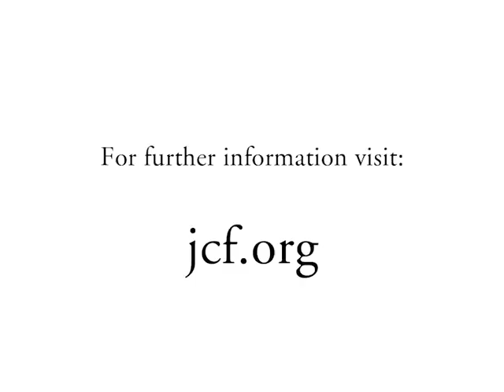The Homeric Legends: Crossing the Threshold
Mythologist Joseph Campbell discusses one of the first adventures in Homer's Odyssey, Odysseus and his crew's descent across the threshold of adventure — the encounter with the man-eating Cyclops Polyphemus.

For more of Joseph Campbell on The Odyssey, see Goddesses: Mysteries of the Feminine Divine

For Campbell's own fiction, see Mythic Imagination